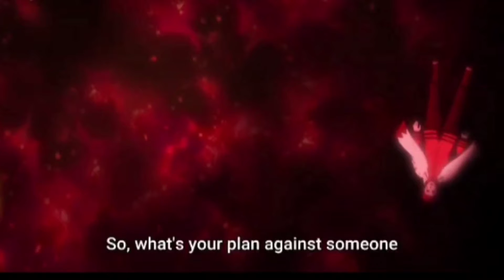Baryon Mode's first appearance 🔥